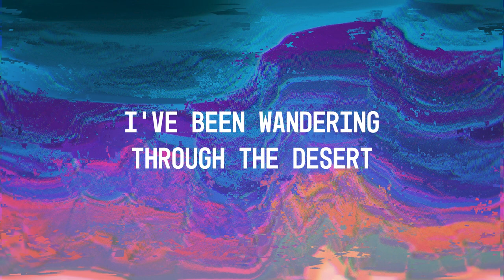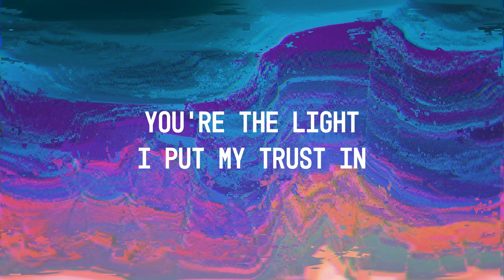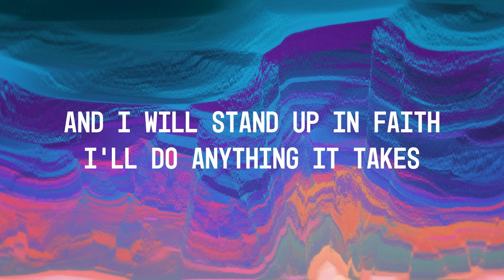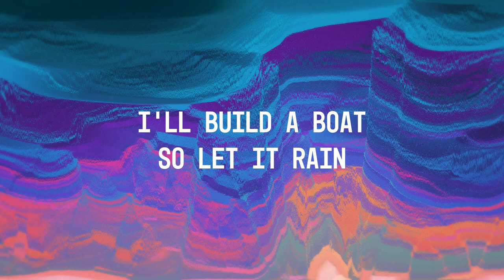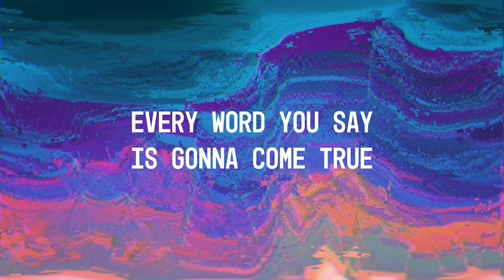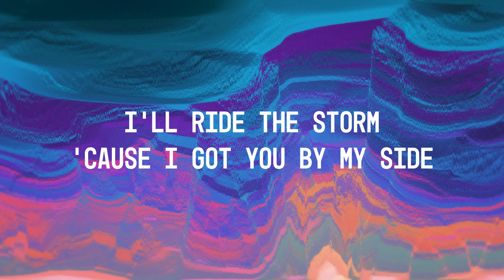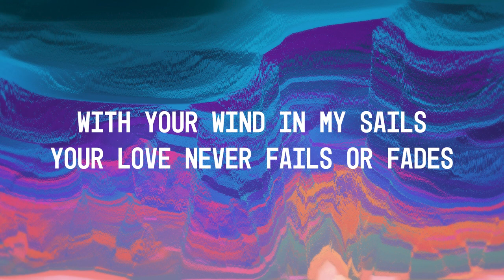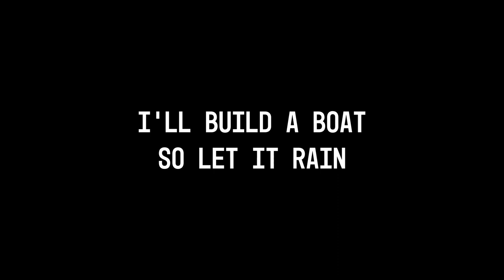Build A Boat Colton Dixon Lyrics ｜ On The Edge Lyrics